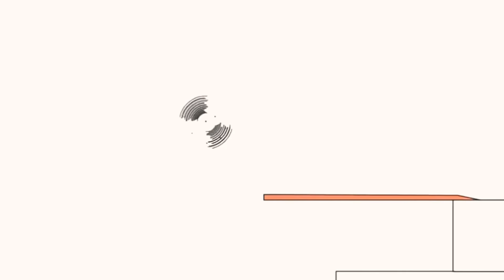13 жовтня 2018 р.